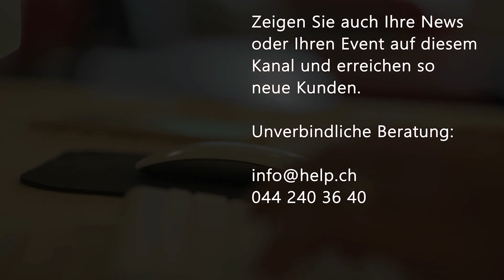Aktuelle News 08.09.2023: Sanitas Krankenversicherung im Metaverse, Music Loft Acoustic Festival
Sanitas begrüsst als erste Krankenversicherung der Schweiz Interessierte im Metaverse

Die Krankenversicherung Sanitas lanciert einen interaktiven Experience Space im Metaverse. Besucherinnen und Besucher können dort die Gesundheitspartnerin in einer virtuellen Umgebung kennenlernen und erleben.

Den ganzen Bericht von Sanitas finden Sie auf unserer Webseite Aktuellenews.tv.

Music Loft Acoustic Festival

Im altehrwürdigen Theater Neuwiesenhof einen Abend lang Schweizer Pop-Musik entdecken. Komplett akustisch. Sich von neuer Schweizer Musik inspirieren lassen.

Den ganzen Bericht vom Music Loft Acoustic Festival finden Sie auf unseren Webseiten Aktuellenews.tv und Eventkalender.ch.

Am 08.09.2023 wurden 175 Firmen in der Schweiz gegründet, davon 33 Firmen in der Region Zürich, 23 Firmen in der Region Waadt und 17 Firmen in der Region Bern.